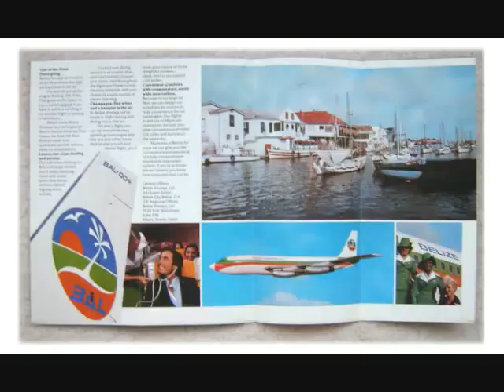Belize Airways Ltd Tribute